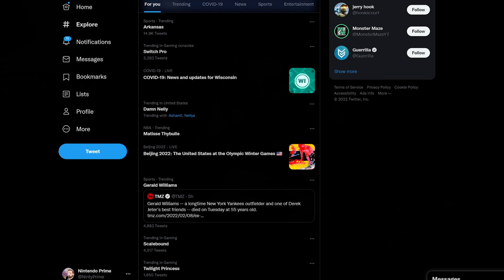Nintendo Direct Has Leaked!?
This literally happens every direct. Are the leaks real? Let's talk!

00:00 - Intro
01:42 - Nintendo Direct Leak 1
02:39 - Nintendo Direct Leak 2
05:30 - Nintendo Direct Twitter Trends
06:39 - Your Nintendo Direct Wishlist